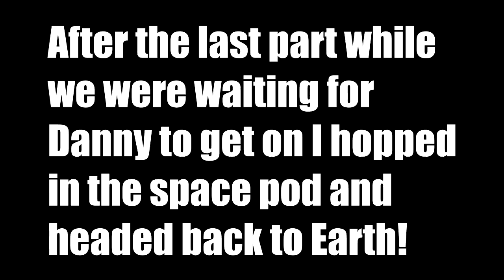Dragon Block Xenoverse Part 14- Fighting Broly and Lord Slug! (w/ Rhymestyle and Danny!)